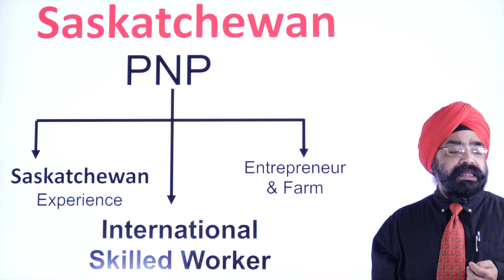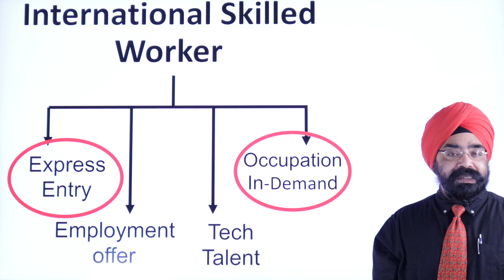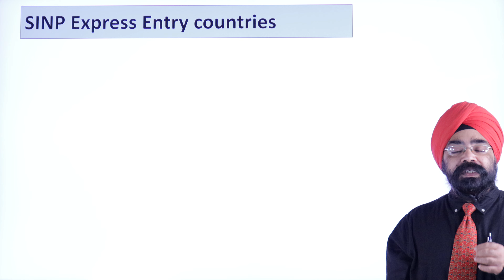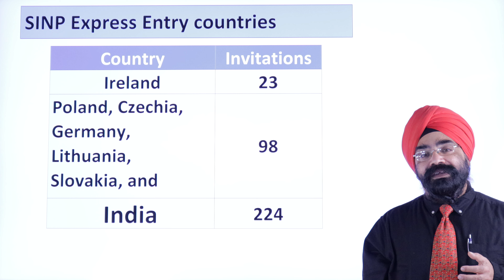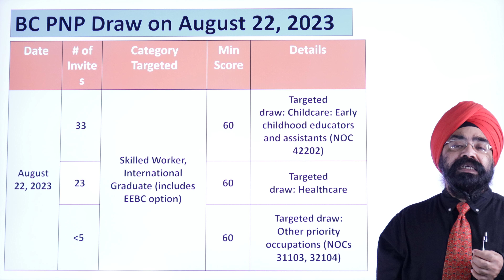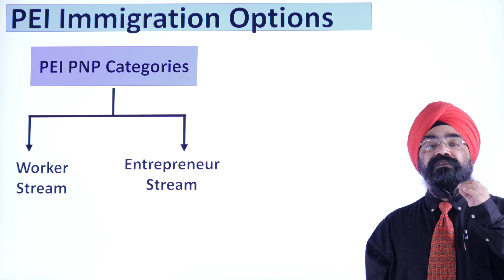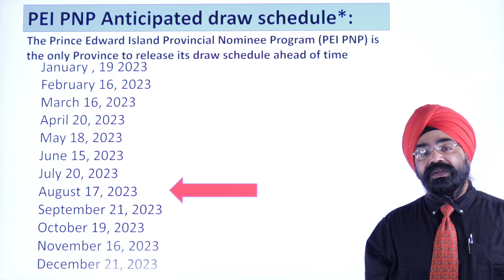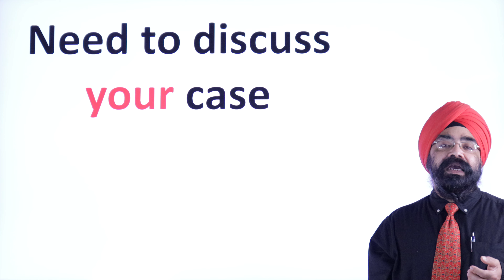Saskatchewan, British Columbia, and PEI conducted PNP Draws|| English Video|| Sukhmani Immigration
In this English Video, I am sharing about the 3 PNP DRAWS that happened in the past few days.  I will also provide the COMPLETE ANALYSIS for the draws.

The draws happened on the following date:

Saskatchewan PNP Draws (Occupations In-Demand & Express Entry):August 16, 2023

British Columbia PNP Draws (General draw & Targeted draw): August 22nd, 2023

Prince Edward Island (PEI) PNP (Business Labour, & Express Entry): August 17th, 2023